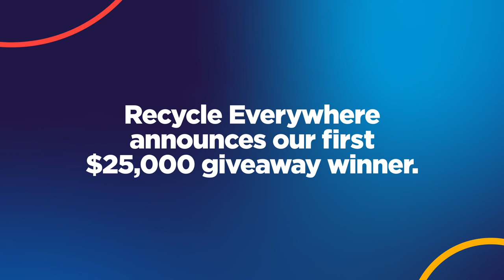We just gave away $25k! You could be next.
Congrats to Recycle Everywhere's big winner.